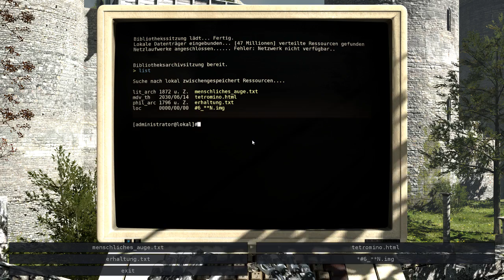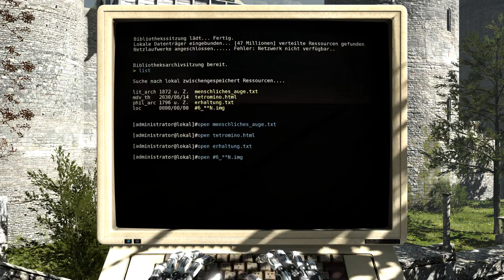Let's Play The Talos Principle #38 Das letzte Puzzle